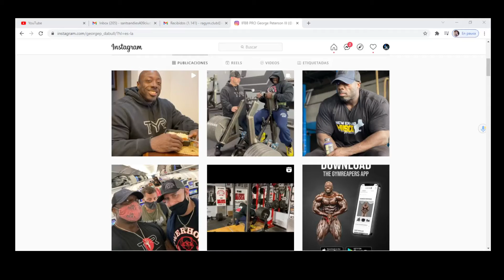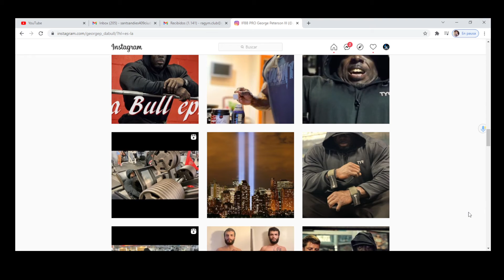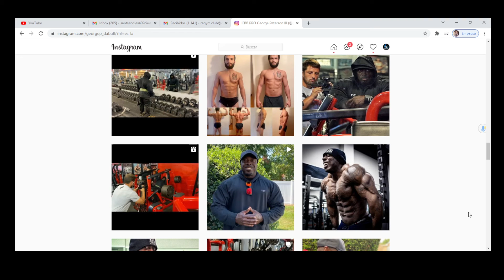Hallan muerto al fisiculturista George Peterson, días antes del MR OLYMPIA